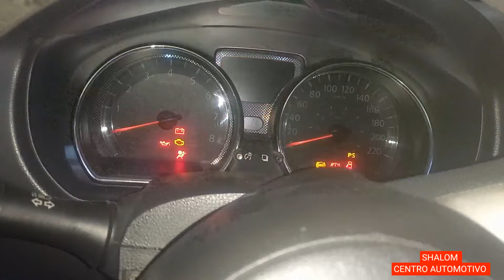VERSA 1.6 16V / RODOU 6 OFICINA NINGUÉM DESCOBRE O DEFEITO. (RESOLVIDO)😎EM 1 ANO.